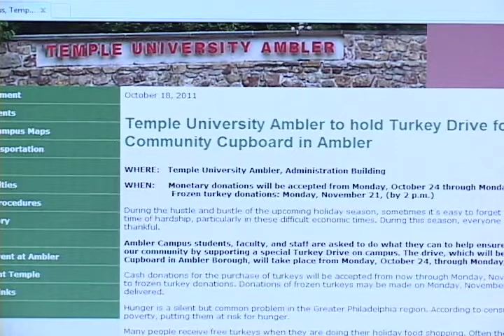Ambler Turkey Drive VOSOT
There are many families in need of a good meal this Thanksgiving. Ambler campus students, faculty and staff are doing their part to help.